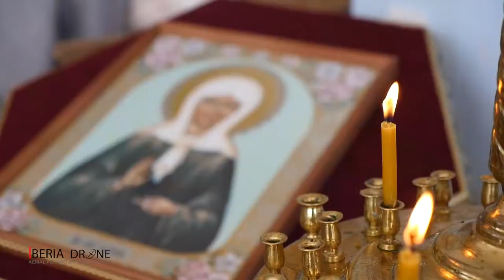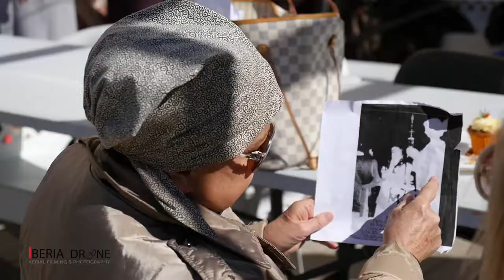Масленица 2018 и фестиваль блинов в Испании.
Жизнь на Коста бланка.
Каждый год наш приход святого преподобного Серафима Саровского в пригороде Бенидорма, в Вила Хойоса на Ла Кала празнуется замечательный православный праздник для детей и взрослых - масленица. Где всегда проходит конкурс лучших блинов сделанных руками наших прихожан. На этот замечательный и радостный праздник приглашаются все жители Коста от Валенсии до Торревьехи. В этом году жюри присудило первое место регенту прихода Александру Худобину за лучшие по виде и по вкусу блины. Также каждое воскресенье при Храме работает детская школа где детям проповедуют библейские истории в игровой форме по русски чтобы не забывали родной язык.

Часы работы храма:
суббота - 17:30 - 20:00
воскресенье - 09:00 - 14:00
в остальные дни - согласно расписания служб.

адрес:   Av. Mestral, 6, 03570, La Vila Joiosa (Alicante)

Ссылка на сайт по видео съемке где вы можете заказать профессиональную видеосъемку будь то рекламный ролик или день рождения. Также съемка недвижимости и всех публичных мероприятий.

Ссылка на сайт по недвижимости где вы можете выбрать себе квартиру или дом на берегу моря в Испании на Коста бланка.

Вы можете просто приехать и отдохнуть в Испании. Мы предлагаем аренду красивых домов и квартир на всем побережье Коста бланки.

Также предлагаем попробовать активный отдых походы в горы по лучшим маршрутам нашей местности,
морскую рыбалку далеко от берега, также  охоту на куропаток в центральной части Испании и на побережье Коста.

Обо всем этом  снимем замечательное видео о незабываемом отдыхе в солнечной Испании на Коста бланка.